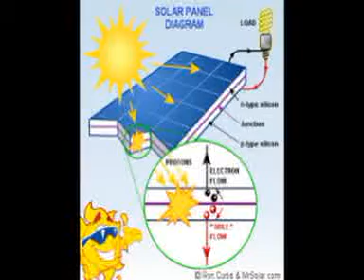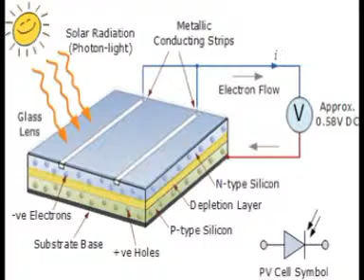PHOTOVOLTAIC ( ELECTRICITY FROM SUN / SOLAR) (Telugu) by Dr T.MOHANABABU.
PHOTOVOLTAIC( ELECTRICITY FROM SUN / SOLAR) (Telugu) by DrT.MOHANABABU
This video is recorded mainly for the purpose of 21st National Children Science Congress-2013 Participating children as a Focal Theme "Energy" for APCOST